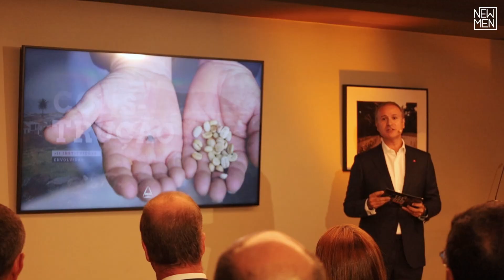Delta Cafés lança primeiro café português produzido nos Açores